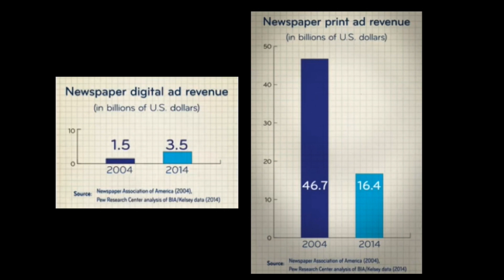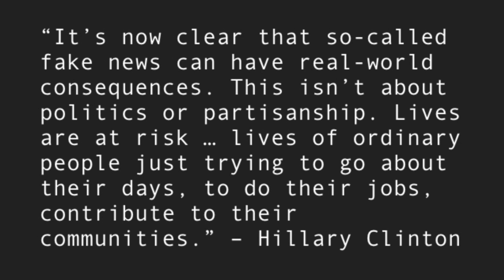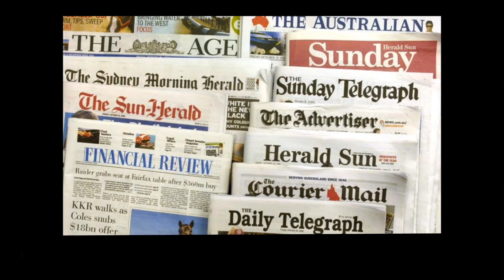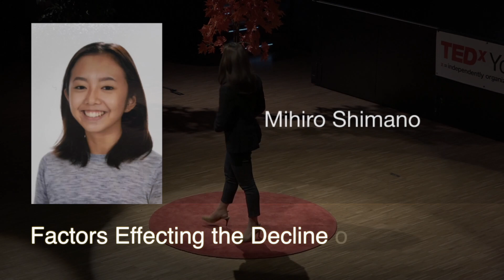Factors Affecting the Decline of Journalism | Mihiro Shimano | TEDxYouth@FIS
This talk on the decline on journalism explores the industry’s main issues with the revenue and content of the news declining in the recent years. Youth Speaker Mihiro Shimano relates this to her own experience and how she encountered this situation, whilst providing possible solutions in the future for the future of journalism and journalists.  As a current student at Frankfurt International School, Mihiro Shimano writes for the school newspaper, the FISHerald, where she gets to express her interest in journalism. Mihiro has written articles such as covering the March for our Lives in Frankfurt, or opinion articles on refugees. She has also covered as a press member at an MUN conference, where she got to experience first-hand journalism and be able listen in on ongoing debates about different current affairs and issues. Besides that, Mihiro is also involved in service groups such as Peer Educators or Clean Water Initiative, helping out the community in and out of school. This talk was given at a TEDx event using the TED conference format but independently organized by a local community.